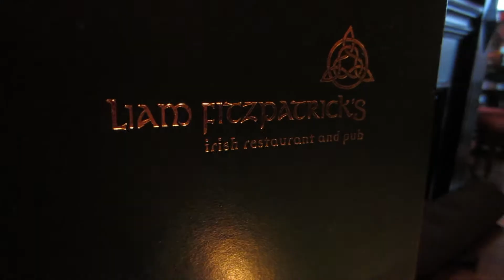UGLY ANTIQUES! (Day 385)